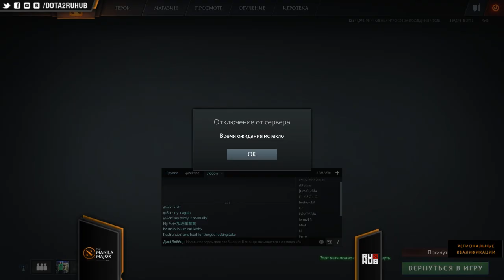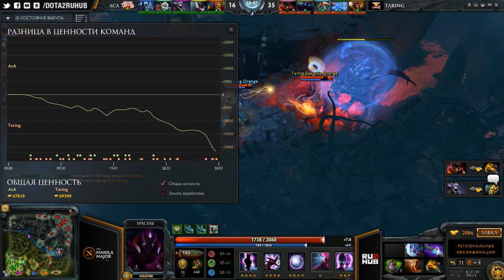AA vs Taring,Manila Major Qualifiers game 1